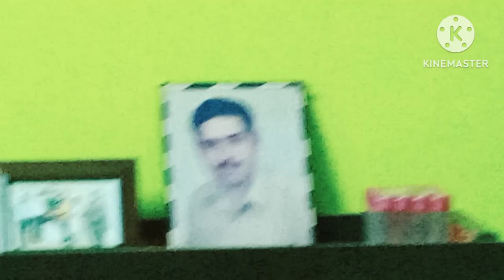💁Jaldi Karo Kam🤷 गैस से आयरन करा कपड़ों में 🤷@kakumanasvlogswowmoodanuradhas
# family vlog
# North Indian routine
# daily routine
# Indian blogger
# jaldi Karo kaam mile aram
# जल्दी करो काम मिले आराम
गैस में गर्म करके कपड़ों पर प्रेस करr